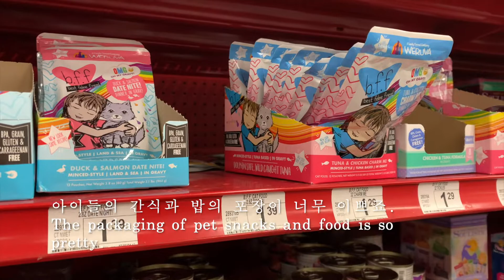Mino with a microchip and fried rice